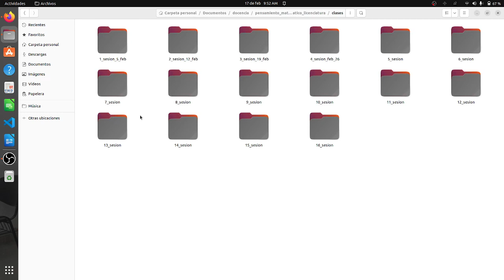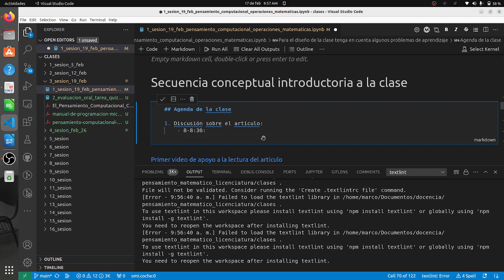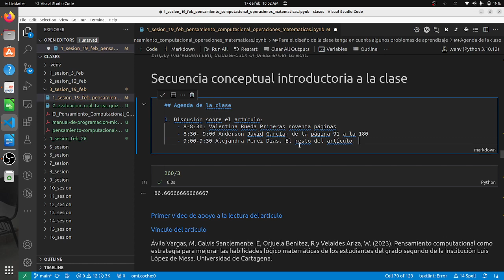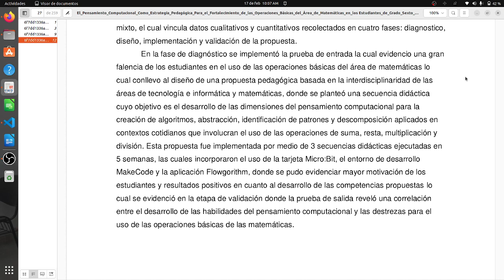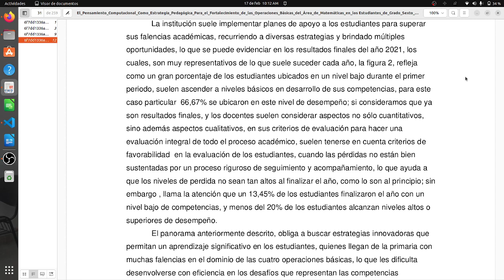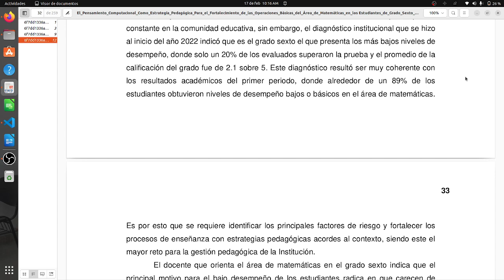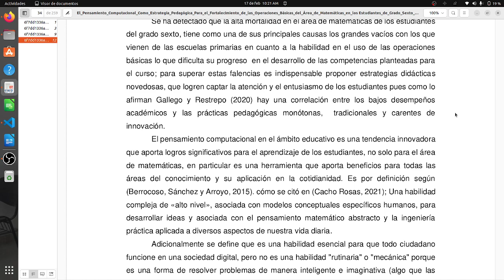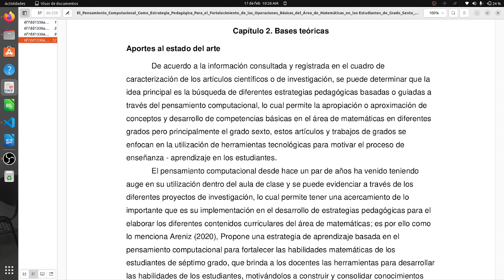El pensamiento coomputacional como estrategia pedagógica